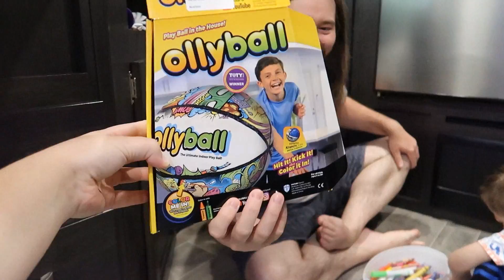5yr old playing with a ball inside the house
Today we went grocery shopping and then did a fun art project with Leon before preparing for the tropical storm that is suppose to hit soon

Song titles: Between the lines ; Starfields ; Fairy lights

JJ Time
11954 Narcoosee Road., Ste. 2
PMB/# 501